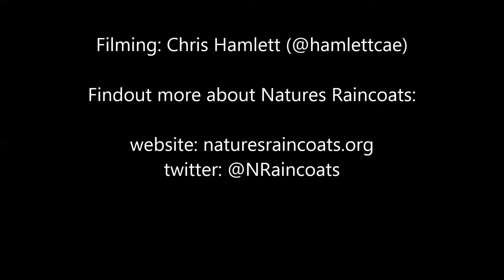Superhydrophobic garden - Romanesco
The leaves of romanesco, like many other brassicas (such as cabbages) are superhydrophobic. This video shows how water repellent they are.

For more information about superhydrophobicity please visit naturesraincoats.org